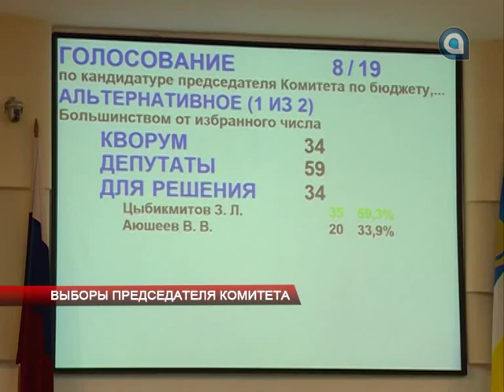Выборы председателя комитета